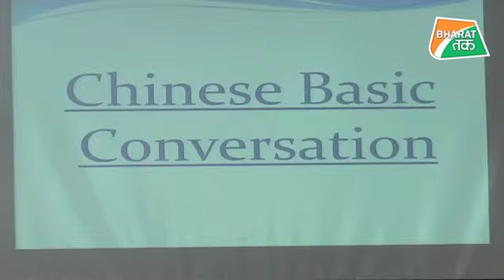ITBP के 90 हजार जवान देंगे LAC पर चीन को उसी की भाषा में जवाब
लाइन ऑफ एक्चुअल कॉंट्रोल पर ITBP फ्रंट लाइन डिफेंस के तौर पर तैनात होती है।जब भी चीनी सैनिक घुसपैठ करते हैं तो सबसे पहले ITBP से ही इनका मुकाबला होता है। ये मुकाबला जब आमने सामने चीनी सैनिक और भारतीय ITBP के जवान होते है तो बातचीत के तौर पर होती है। चीन बड़ी चालाकी ये दिखाता है कि वो अपनी भाषा में ही जवाब देता है..इससे संवाद सही से नहीं हो पाता और वो तनाव पैदा करने का काम करने लगता है...लेकिन अब इसकी काट भी ढ़ूढ ली गई है...चीन को अब उसी की भाषा यानि मंदारिन जो चीन की बोली है उसी भाषा में जवाब दिया जाएगा.. इसी कड़ी में भारत तक ITBP के लैंग्वेज क्लास रूम में पहुंचा जहाँ चीनी को उसी की भाषा में जवाब देने की तैयारी चल रही है.